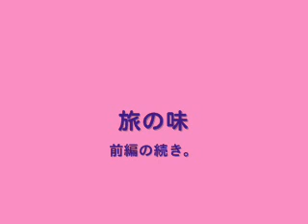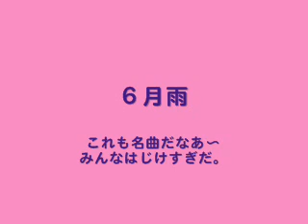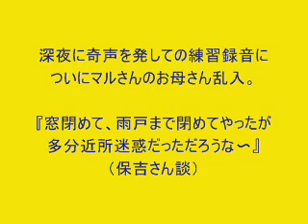タバラカス IN マルソウハウス 19780502 後編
夜中にドラムを叩き奇声を発しての録音にメンバーのお母さん乱入あり
後編もすさまじいセンスを見せつけてくれる我らがタバラカス
上尾のお祭りでやぐらの上で演奏してたらしいです♥
※タバラカス長らく活動停止しておりましたが2017年6月に還暦記念ライブを開催しますので、よろしくです♪